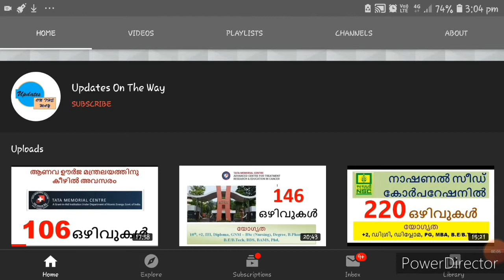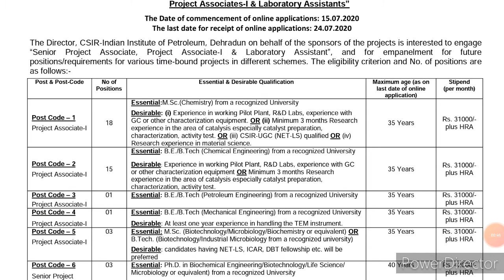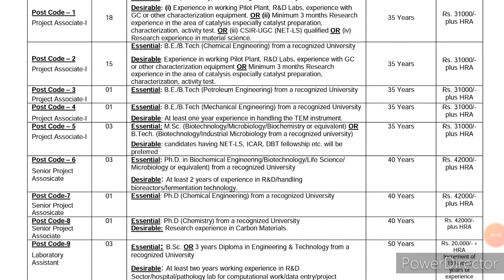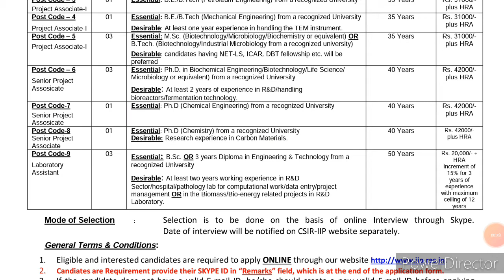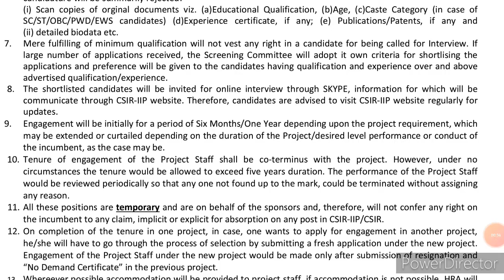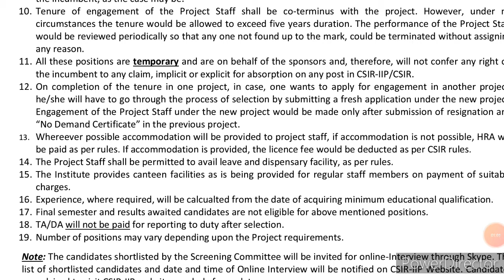ഇന്റർവ്യൂ | ഇന്ത്യൻ ഇൻസ്റ്റിറ്റ്യൂട്ട് ഓഫ് പെട്രോളിയം | ഇപ്പോൾ അപേക്ഷിക്കാം | updates on the way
Hi Friends

Please support us as your subscriptions
 Your support is our energy to move on.

Thank you About this channel

We provide latest updates of SSC Exams, UPSC Exams, Bank Exams, Various PSC Exams & other Jobs in Central Govt, State govt, Public Sector, Private Sector,  Abroad job

Employ_ment_news

Qualification: B.E/B.Tech, PhD, B.Sc